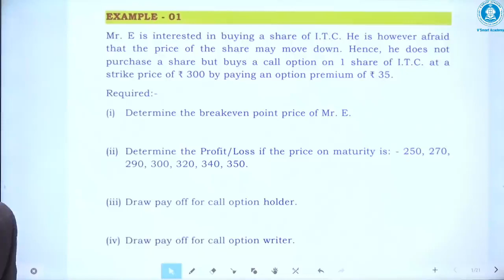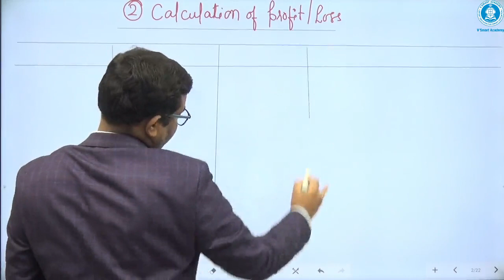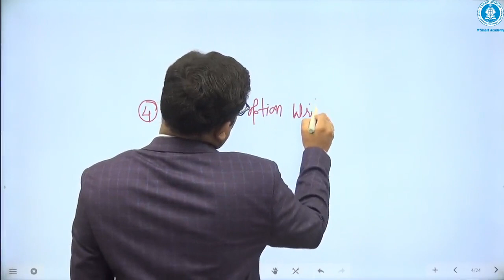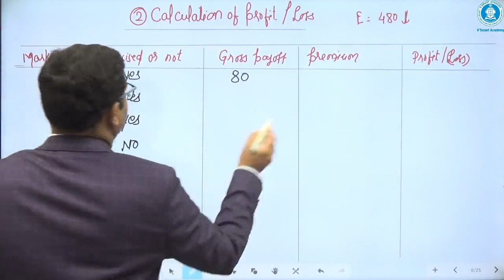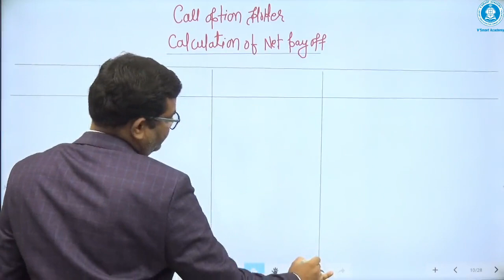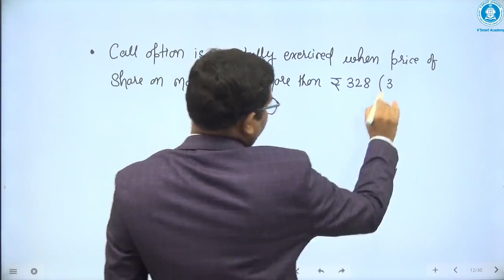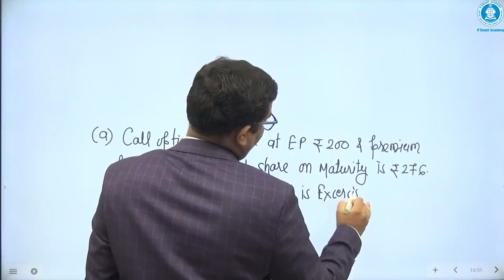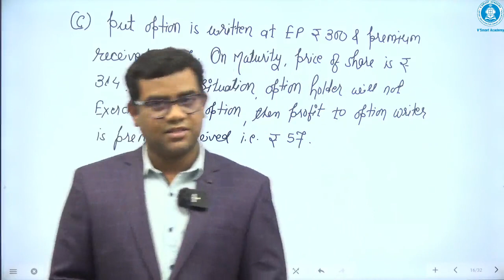DERIVATIVES LECTURE NO. 2